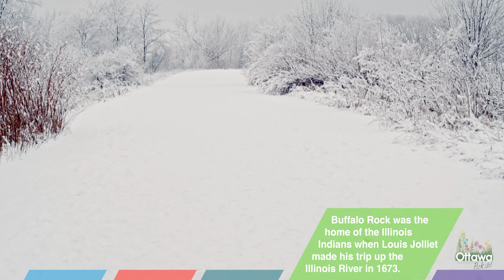Winter at Buffalo Rock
Buffalo Rock State Park is open year round. With two main trails, plenty of recreation space, and three Bison, Buffalo Rock has much to offer. Find yourself in the middle of Buffalo Rock on your next trip!